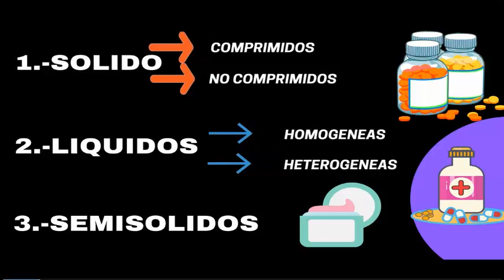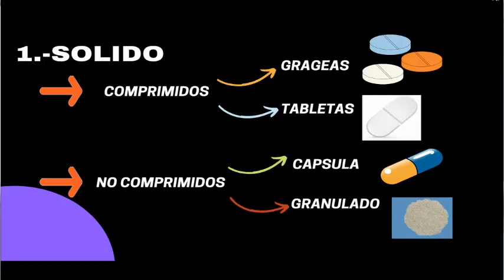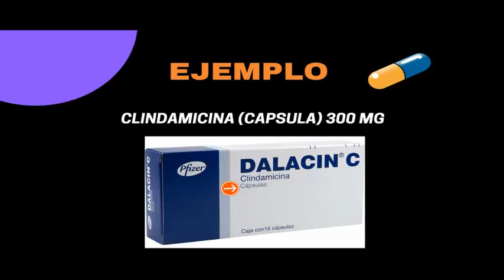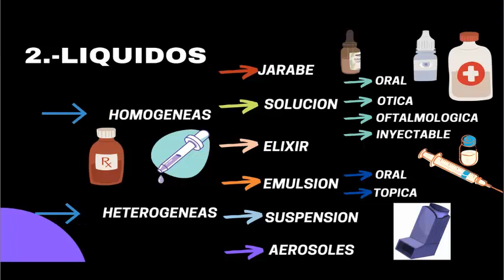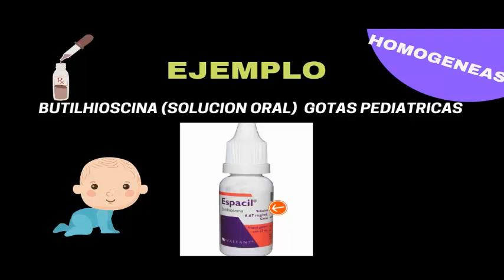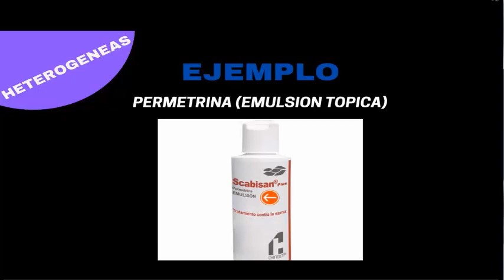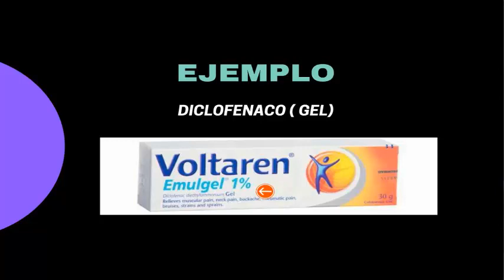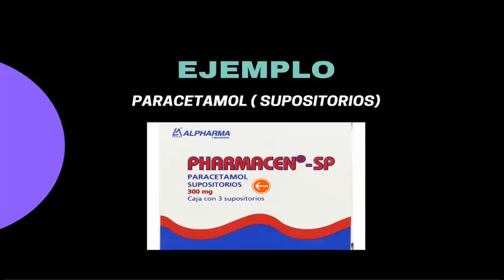FORMAS FARMACEUTICAS DEL FARMACO: tabletas,grageas, capsulas, jarabe, soluciones etc...CON EJEMPLOS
Bienvenidos a un nuevo video en esta ocasion hablaremos de las FORMAS FARMACEUTICAS DEL FARMACO para COMPLEMENTAR DE MEJOR MANERA LOS TEMAS DE FARMACOCINETICA que hemos visto anteriormente y con los cuales continuaremos para de esta manera todo sea mas claro y detallado. Espero que se encuentren muy bien les mando un abrazo